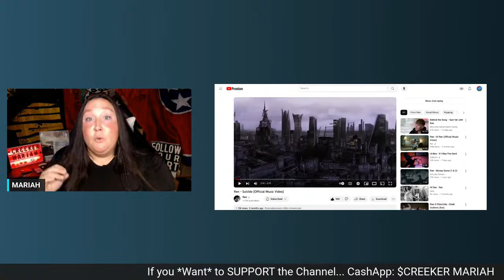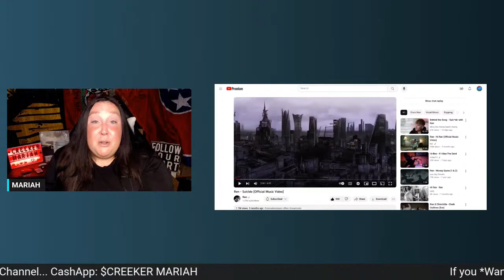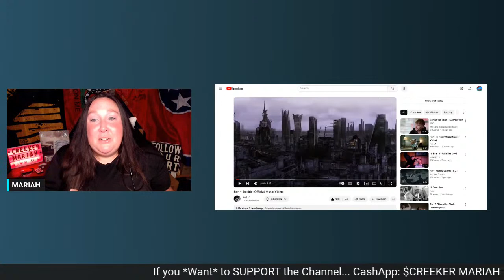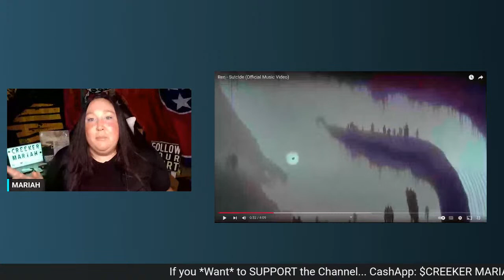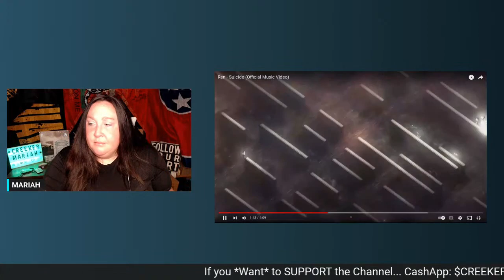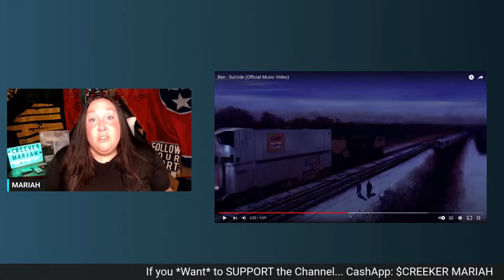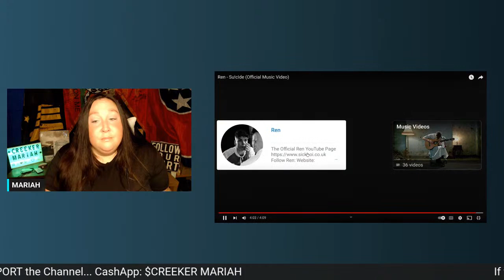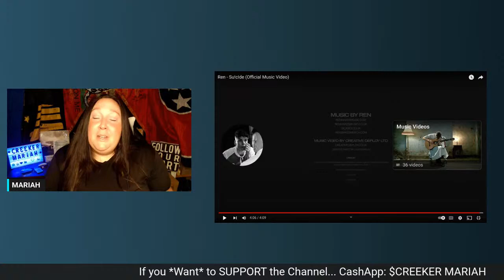Ren "Suicide"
Ren - Su!cIde (Official Music Video)

Music video by Louis Mardlin
Creative Deploy

Ren Official Music Videos:
- "Hi Ren" -

 • Ren - Hi Ren (Official Music Video)
- "Sick Boi" -

 • Ren - Sick Boi (Official Music Video)
- "Su!c!de" -

- "Murderer" -

 • Ren - Murderer (Official Music Video)
- "Animal Flow" -

 • Ren - Animal Flow (Official Music Video)
- "Illest Of Our Time" -

 • Ren - Illest Of Our Time (Official Mu...
- "Jenny's Tale" -

 • Ren - Jenny's Tale (Official Music Vi...
- "Screech's Tale" -

 • Ren - Screech's Tale (Official Music ...
- "Violet's Tale" -

 • Ren - Violet's Tale (Official Music V...
- "Genesis" -

 • Ren - Genesis
- "The Hunger" -

 • Ren - The Hunger (Official Music Video)
- "Chalk Outlines" -

 • Ren X Chinchilla - Chalk Outlines (live)